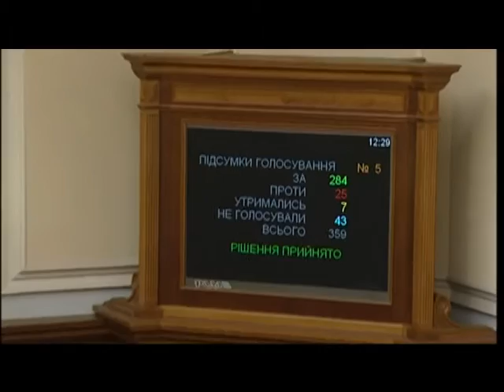Новини 15 04 16